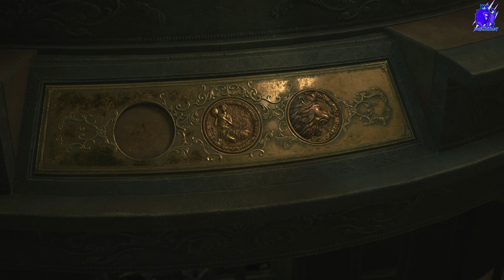🎮Resident evil 2 REMAKE / Comentado / Walkthrough / Capítulo 2 /4k🎮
✅PAGINA WEB:
orlandrop# 6086
✅Steam id:
✅CODIGO DE AMIGO:
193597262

Metas por cumplir:
9 subscriptores = Listo
99 subscriptores =Listo
999 subscriptores=Listo
9999 subscriptores
99999 subscriptores
999999 subscriptores

 GRACIAS¡¡